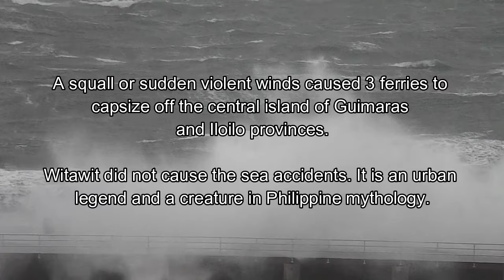𝕎𝕀𝕋𝔸𝕎𝕀𝕋 ANG SUNDO | KMJS AUGUST 11, 2019